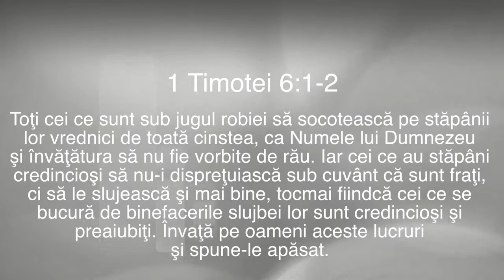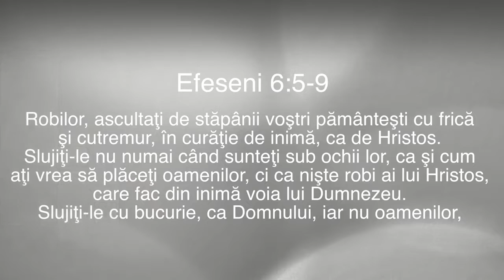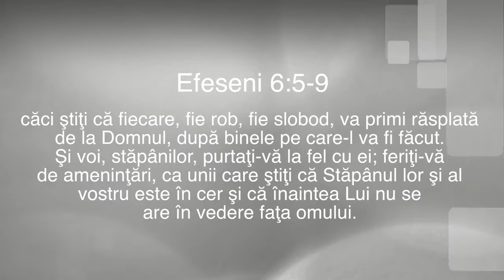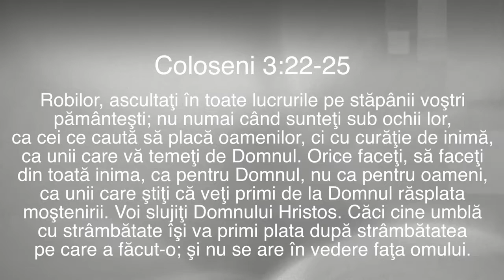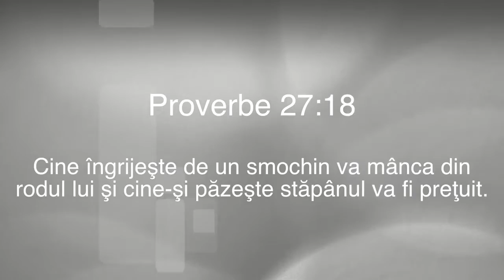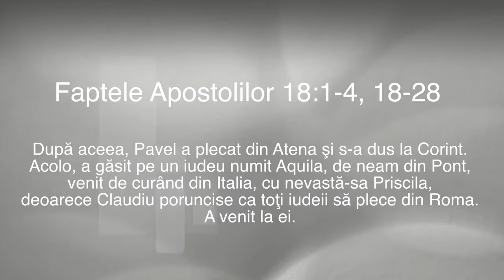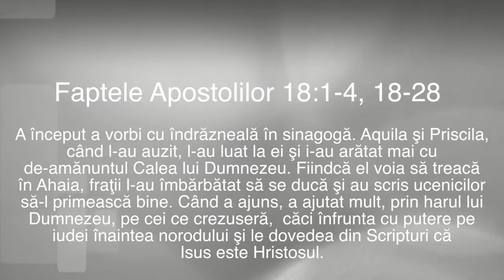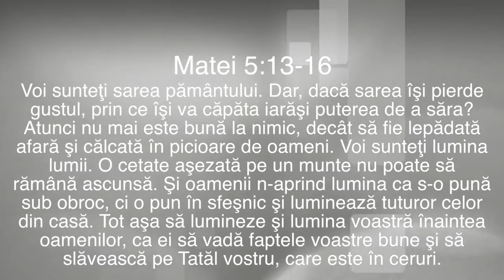Sfințirea și slujirea la locul de muncă | Studiu biblic